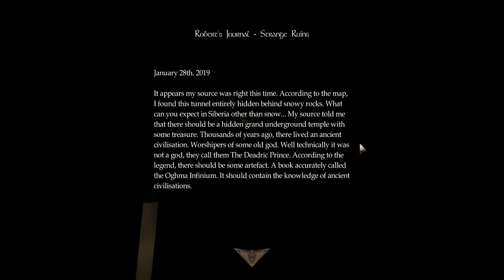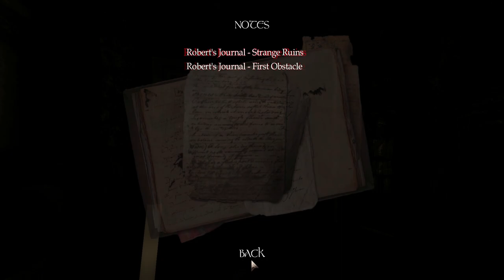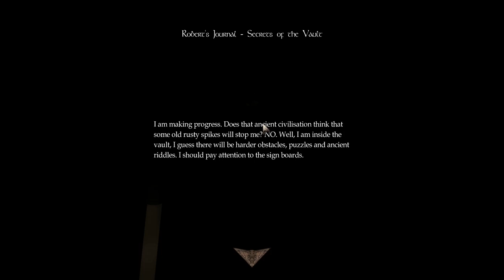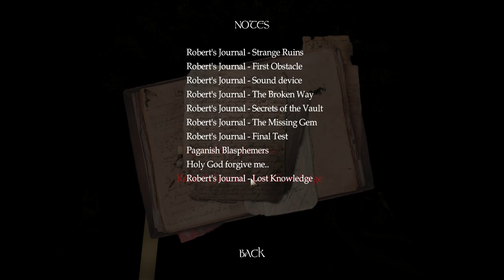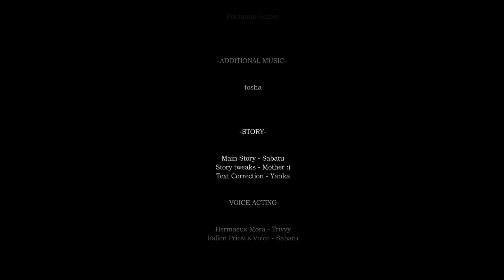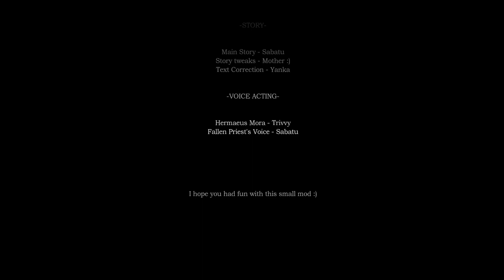Amnesia: Oghma Infinium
No-commentary playthrough of the Amnesia Custom Story "Oghma Infinium".